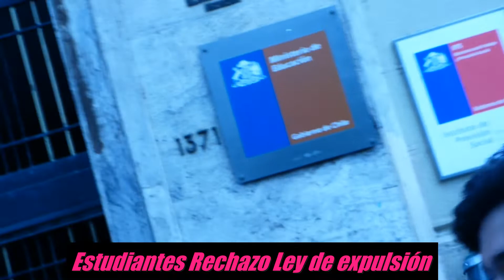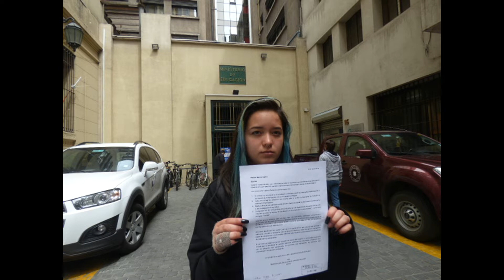Rechazo ley de expulsión en los colegios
Santiago, 24 de octubre 2018 jornada de protesta estudiantil, en rechazo a la Ley de expulsión en los colegios.
Gobierno de Piñera llega acuerdo con oposición la aprobación en  el Senado el proyecto de Aula Segura por 33 votos a favor y 1 en contra.